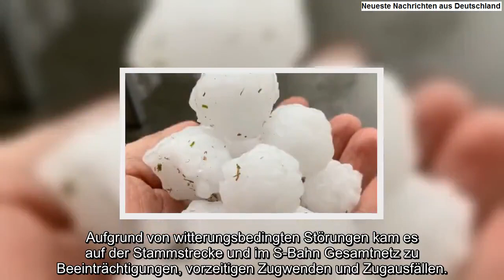Golfballgroße Hagelkörner: Schweres Gewitter im Großraum München